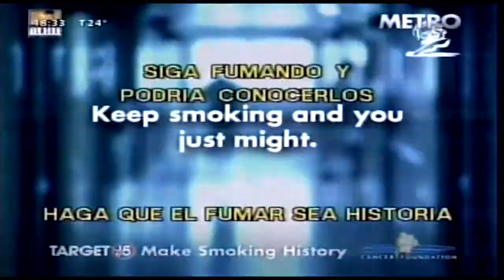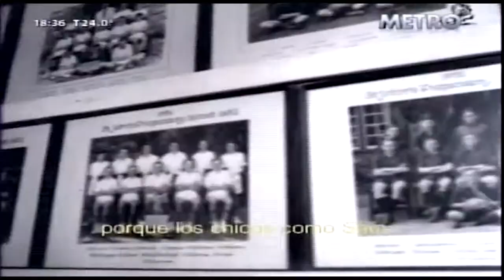Ser médico hoy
Carlos Abad entrevista al Dr. Gustavo Gercovich, para conversar sobre "Ser médico hoy", para el programa Sección Salud.